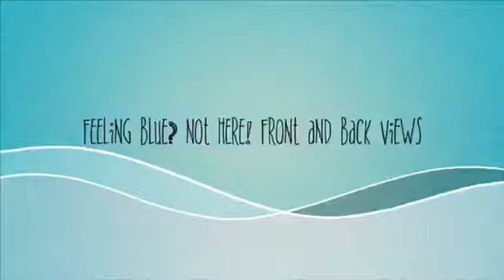Embellished Paper Clips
tiny embellishments for your junk journals, planners, albums or just to mark your page. Let me know if you want a process video. Thanks ya’ll.